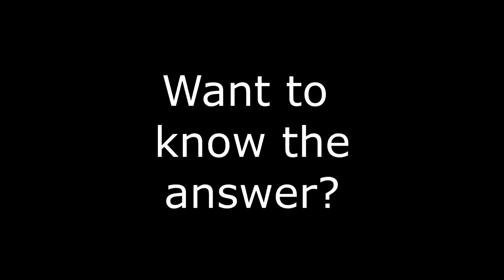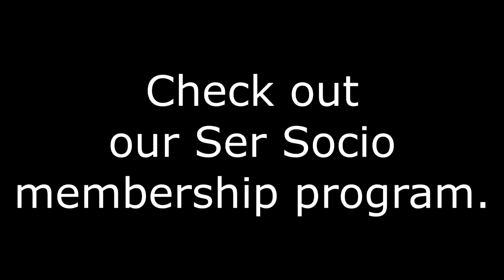Ser Socio Taster Present Perfect or Preterite? LightSpeed Spanish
we are pleased to offer you a brief look into a comprehensive lesson on the use of the Present Perfect and the Indefinite Preterite past in Spanish.  If you are interested in being a Socio, just